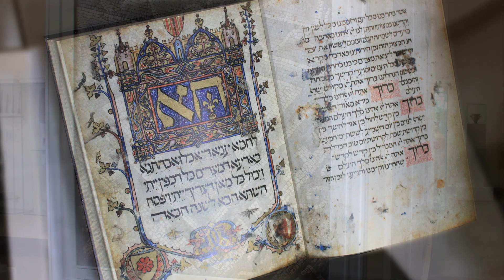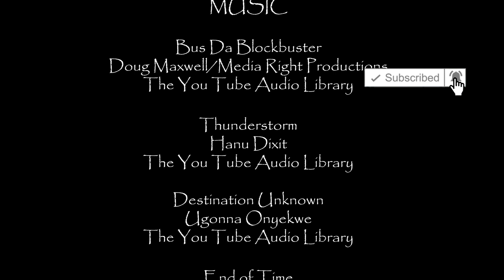This is Bosnia & Herzegovina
Bosnia and Herzegovina, land of unimaginable beauty where East meets West. It is hard to believe that nature can be so mesmerizing in the heart of Europe. Mountains, canyons and pastures like in the Alps but only an hour drive away you are on the Mediterranean coast. Waterfalls and rivers, rich history… Bosnia and Herzegovina has it all. You don't believe? Watch this film.
0:00 Sarajevo
0:11 Sa City Hall-Vijećnica
2:44 Zemaljski Muzej
2:52 Stećak-Medieval Tombstone
3:16 Sarajevo Haggadah
3:19 Ilidža-Vrelo Bosne-source of Bosnia river
3:35 Prenj mountain overlooking Neretva river
3:42 Konjic old Bridge
3:49 Jablanica lake
3:56 Ramsko jezero-Rama Lake
4:14 Travnik
4:22 Jace Mlinovi-water mills
4:44 Plivsko Jezero-Pliva lake
4:51 Una Martin Brod
4:59 Una National Park
5:06 Kulen Vakuf
5:08 Una-Štrbački buk-Waterfall
5:41 Neretva Canyon
5:48 Mostar
6:22 Mostar Stari Most-Old Bridge
8:12 Kravica waterfall
8:15 Koćuša waterfall
9:17 Blagaj